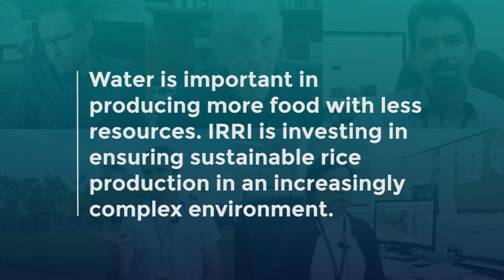James Quilty on water and energy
Water is important in producing more food with less resources. IRRI is investing in ensure sustainable rice production  in an increasingly complex environment.